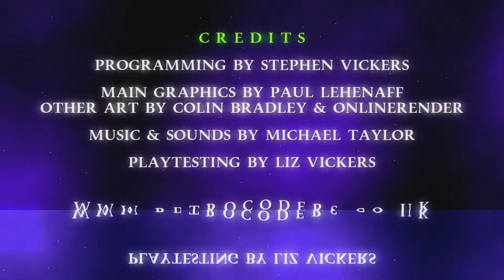Retro One - Part 3 (December 03, 2010)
Official description: Retro One - Part 3 is the 3rd installment of the Retro One series. Now with all new levels and ship patterns, plus some Big Lasers and Rockets too!!!

Developer:
CoderSystems
Genre:
Shooter
Release Date:

Features:
Players Co-op: 2